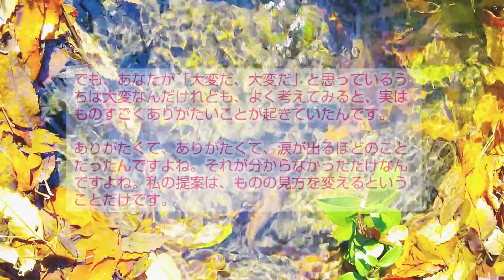小林正観さん【ものの味方】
もう解決しましたね。私が提案をしたのは、見方を変えるということだけです。現象は、何ひとつ変わってませんよね。

でも、あなたが「大変だ、大変だ」と思っているうちは大変なんだけれども、よく考えてみると、実はものすごくありがたいことが起きていたんです。

ありがたくて、ありがたくて、涙が出るほどのことだったんですよね。それが分からなかっただけなんですよね。

私の提案は、ものの見方を変えるということだけです。

【で、何が問題なんですか？】より